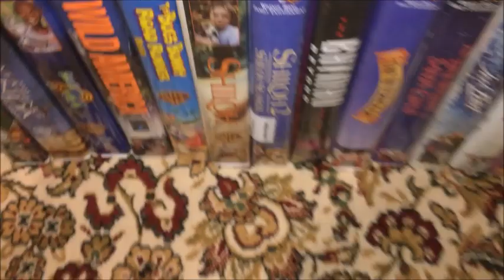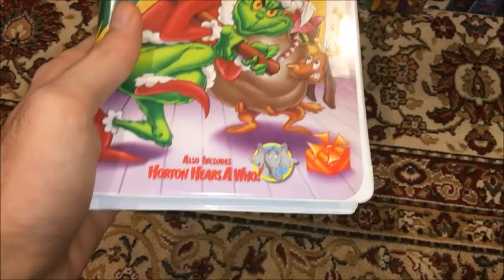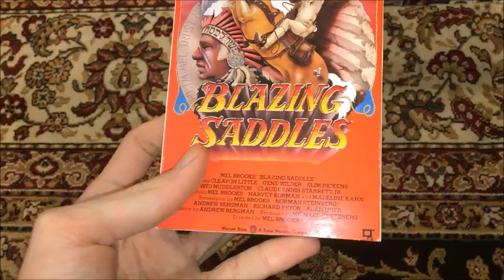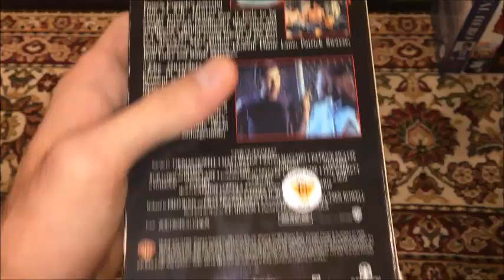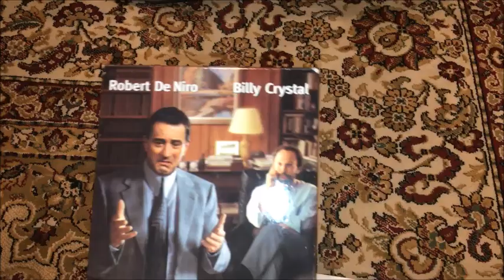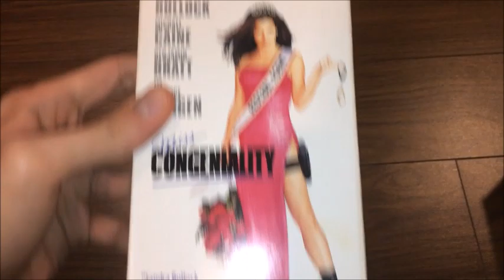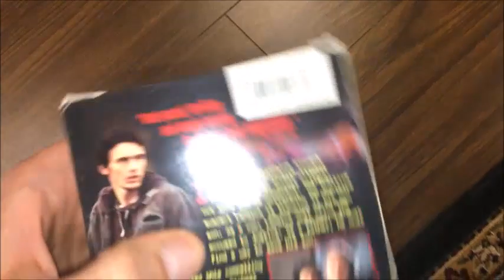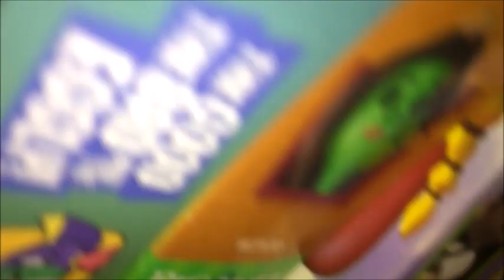My Warner Bros. VHS Collection (2020 Edition)